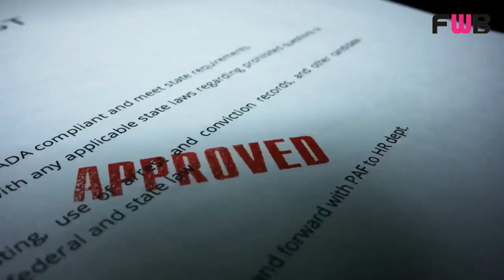I started the friends with benefits relationship before i married my wife is that considered cheati?